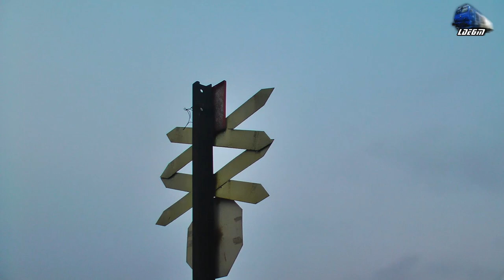New Jimmy 64-0922-6 Dupa/After RR in Oradea Est Triaj - 16 February 2018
1:IR366-1"Harghita" - Brasov - Budapesta Keleti - EGM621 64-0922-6 RO-SNTFC

16 February 2018